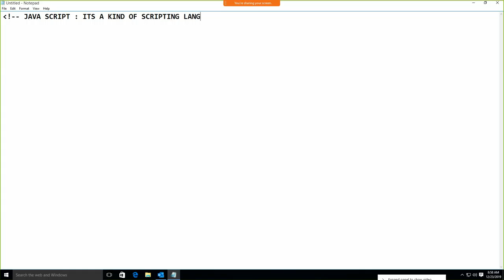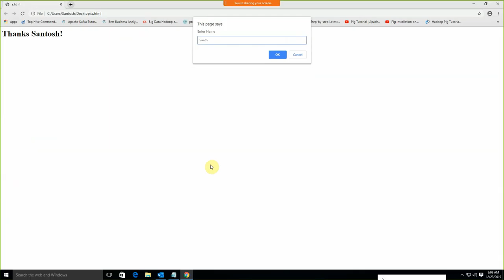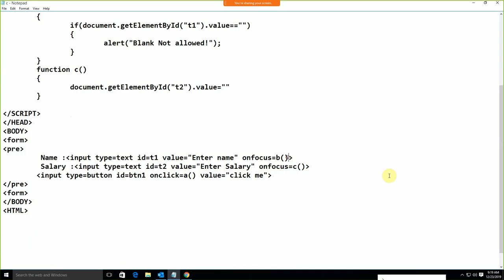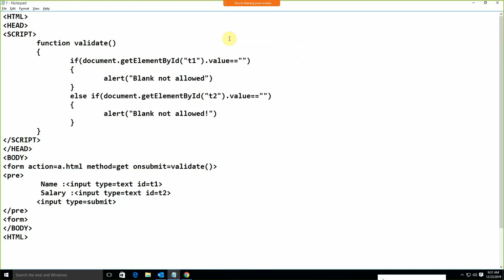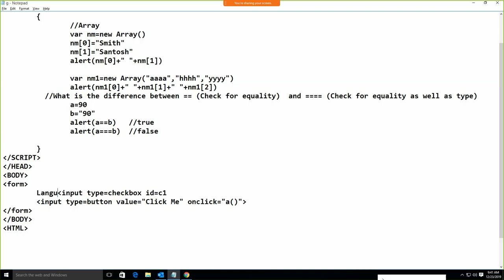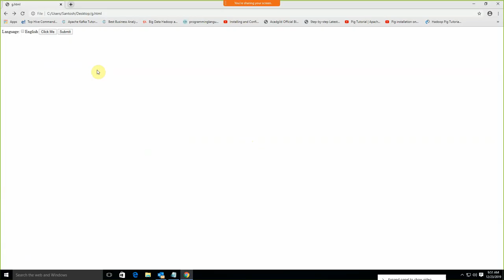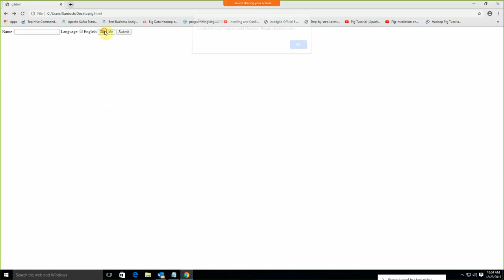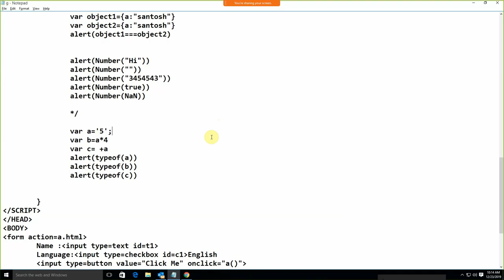JAVA SCRIPT TUTORIALS BY SANTOSH CHOUDHARY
TUTORIALS FOR JAVA SCRIPT , WEB DESIGNING